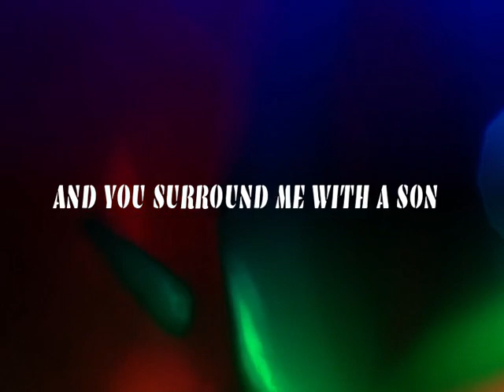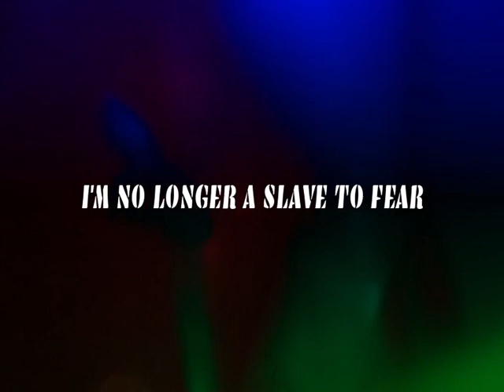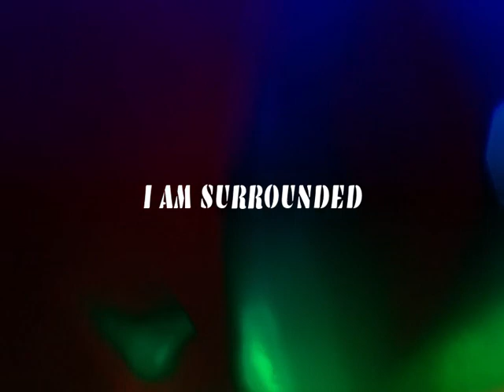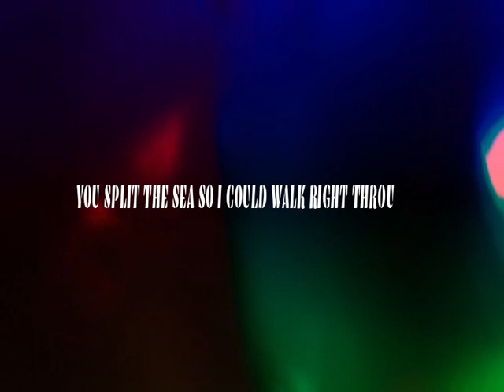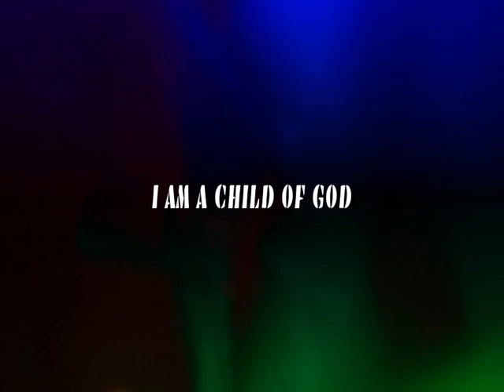Zach Williams - No Longer Slaves - Instrumental Cover with Lyrics